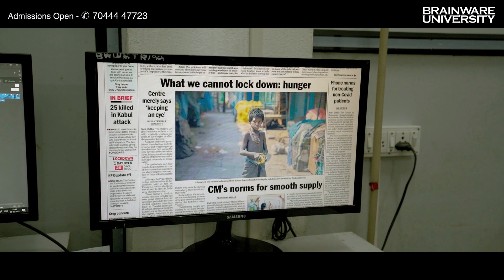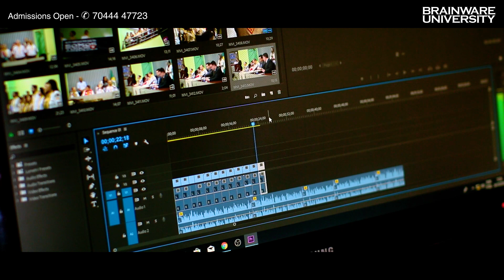Placed with Pride | Tanupriya Biswas | Placed @ Signify | CTC INR 9 LPA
Tanupriya Biswas is looking forward to take up the new challenge as a Graphic Designer with Signify which is the new name for Philips Lighting. Tanupriya has been a student of Brainware University from graduation. She recalls her campus-to-corporate journey with Brainware University. Her hard work, the academic facilities of the university coupled with proper mentorship led her to bag a whopping package of Rs 8.9 LPA!
Brainware University is always focused in its mission of transforming students into industry-ready professionals. The Campus-to-Corporate (C2C) cell maintains a network with 500+ recruiters across the country. At present, with 10,000+ students, Brainware University is on the verge of becoming the largest private university in West Bengal. In the latest IIR ranking, we secured the number 1 position among private universities i West Bengal in the 'technical' category.
Our heartfelt congratulations to Tanupriya, we wish that all your dreams come true!